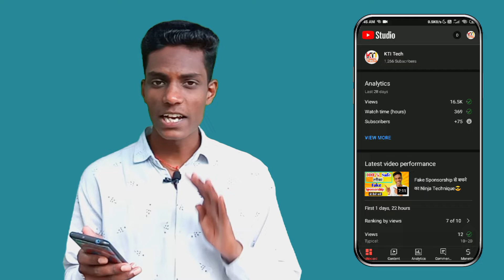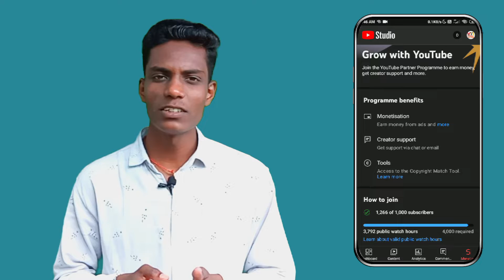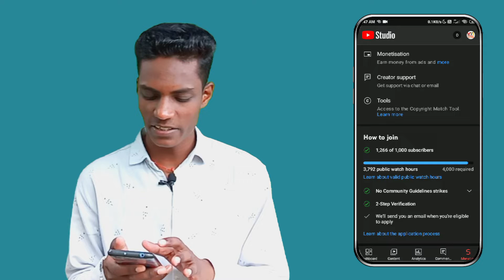YouTube Update 2022 | मजा आ गया ☺ | KTI Tech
YouTube Update 2022 | मजा आ गया ☺

Your Queries ↘

Suraj Gupta
From - Maharajganj, Uttar Pradesh - India